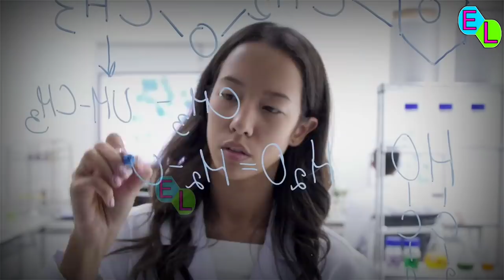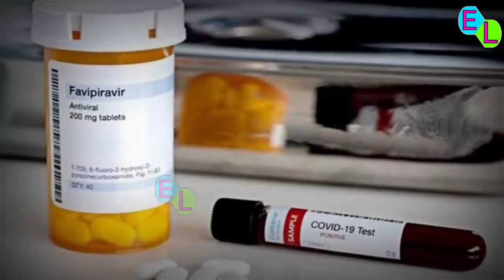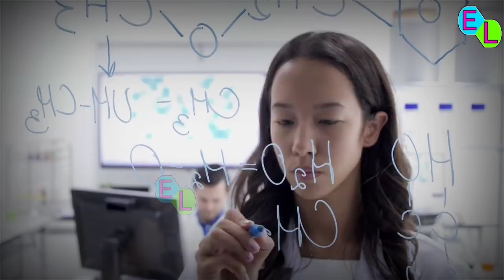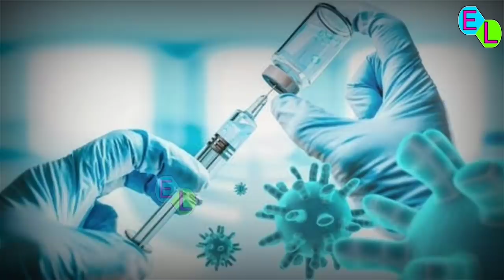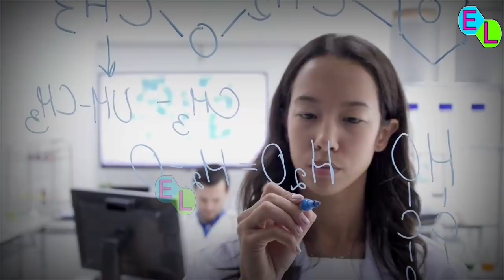खुशखबरी : आखिरकार अब बस इस से वैक्सीन बिकना शुरू , मिली बड़ी खुशखबरी !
Vaccine news, vaccine updates, vaccine news hindi, vaccine updates hindi, vaccine kab aayegi, vaccine ki khabar, when will vaccine come, Russia vaccine, India vaccine